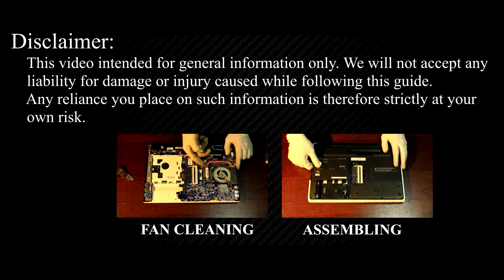“Sony VAIO SVE141D11L Keyboard Replacement | Step-by-Step Tutorial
Replace your Sony VAIO SVE141D11L keyboard in minutes—no service center needed. Follow this DIY guide to swap the board, reconnect cables, and type like new.

*DESCRIPTION*
Is your Sony VAIO SVE141D11L typing random symbols, ignoring key presses, or refusing to type at all? In this detailed HowFixit guide you’ll learn how to remove the bottom cover, disconnect the battery, detach the old keyboard, and install a brand-new replacement—all with just a Phillips screwdriver, plastic pry tool, and tweezers.

We’ll walk you through every step: safely powering down, tracking screws, lifting the chassis without damage, identifying the ribbon cable latch, and correctly seating the new keyboard so every key registers first time. Links to recommended tools and a compatible replacement keyboard are in the description, plus a handy online keyboard tester on the HowFixit website to confirm your fix before you reassemble.

By the end of this video you’ll save money, extend your laptop’s life, and gain confidence for future repairs.

Q1: What keyboard model fits the SVE141D11L?
A: Any SVE14-series replacement labeled for SVE141D11L fits perfectly.

Q2: Do I need anti-static protection?
A: A grounded wrist strap is optional but recommended to avoid ESD damage.

Q3: My new keyboard still types wrong letters—why?
A: Check that the ribbon cable is fully seated and in the correct layout (US vs UK).

Q4: Can I reuse the original screws?
A: Yes, but keep track of their sizes; some are longer than others.

Q5: Will this guide void my warranty?
A: If your device is still under warranty, opening it may void coverage—check first.